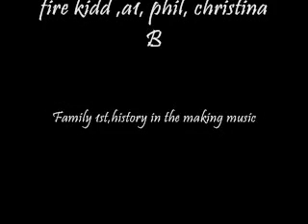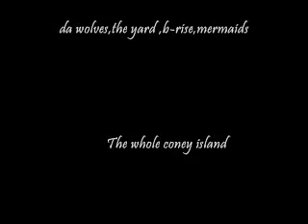fire kidd Take u there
fire kidd